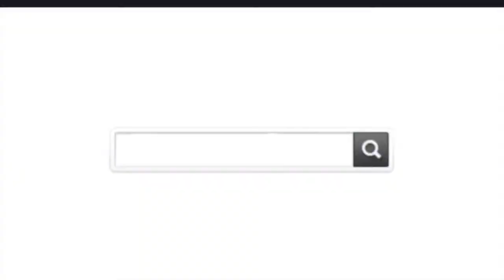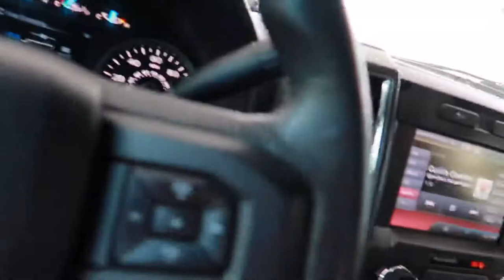VLOG: MEET MY BEST FRIEND!